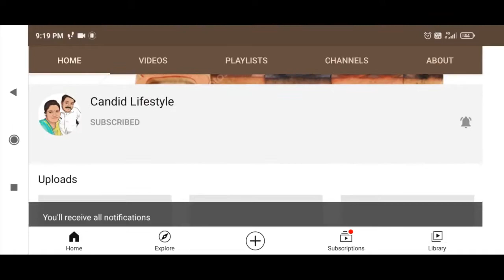Kitchen Countertop Organisation Ideas & Tips.....Home Sweet Home🏡 series Part-1.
Hello Friends,
Here I share some tips and ideas about how we can organise our countertop with minimal budget. Hope you all liked it.

Vazhga Valamudan,
Aasha.A